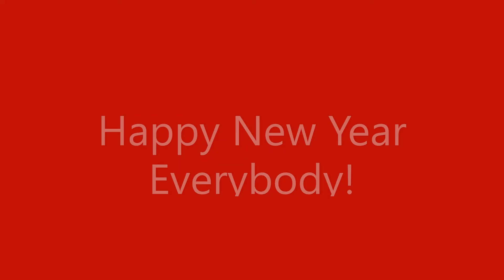Mayor Pauline & Friends Tribute: Pokémon Johto (Movie Version) (New Year Special)❤️🎊💋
Happy New Year everybody! Let's all hope that 2021 or even later years gets better! We have Mayor Pauline celebrating the New Year with her friends Princess Rosalina, Mario, Luigi, Princess Peach, Princess Daisy, Birdo, Cappy, Tiara, and Captain Syrup. This song here is the best way to celebrate. Enjoy the video.